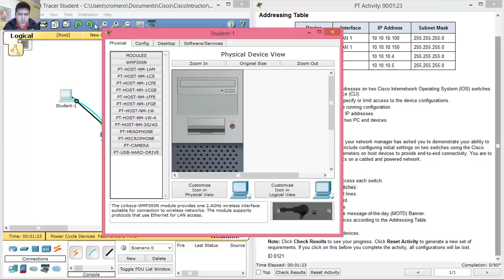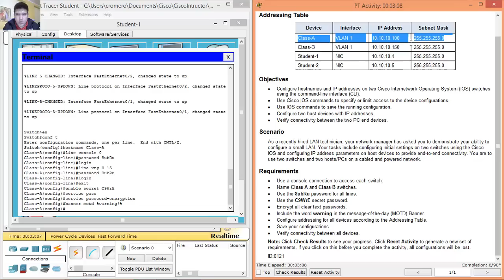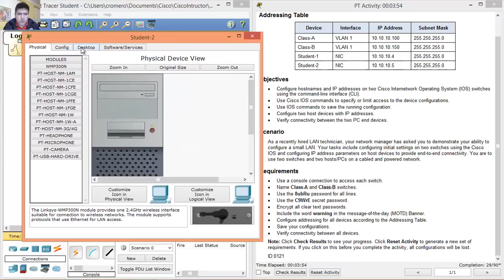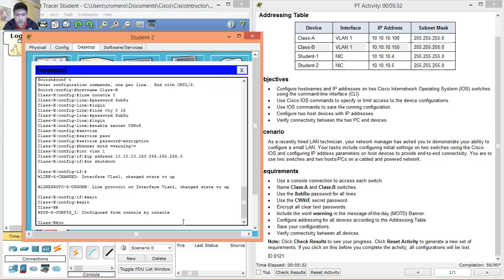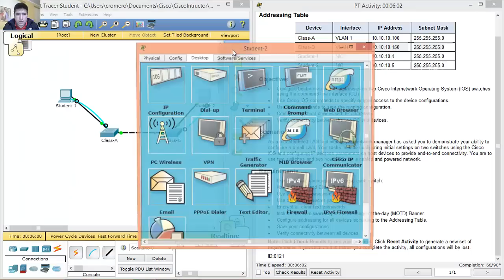2.4.1.2 Packet Tracer - Skills Integration Challenge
CCNA Routing and Switching: Introduction to Networks 6.0 - Packet Tracer - 2.4.1.2 Packet Tracer - Skills Integration Challenge
CISCO - CCNA Routing and Switching - Introduction Networks 5.1 - Packet Tracer - 2.4.1.2 Packet Tracer - Skills Integration Challenge
CISCO - CCNA Routing and Switching - Introduction Networks - Packet Tracer - 2.4.1.2 Packet Tracer - Skills Integration Challenge